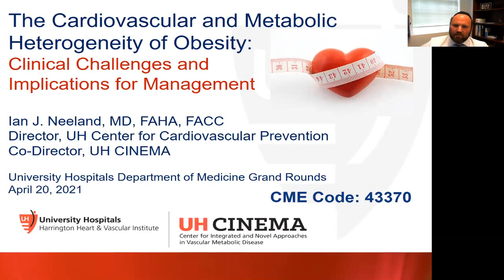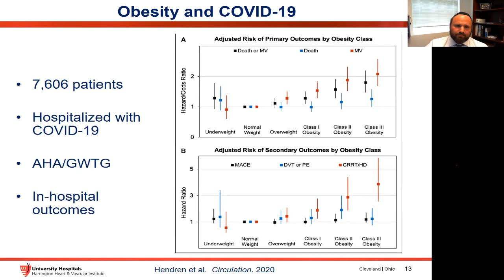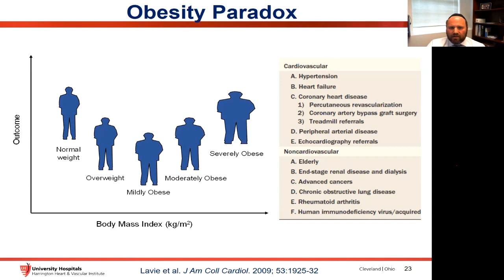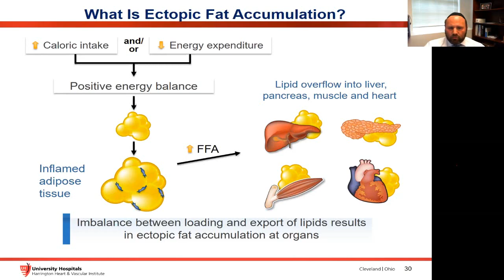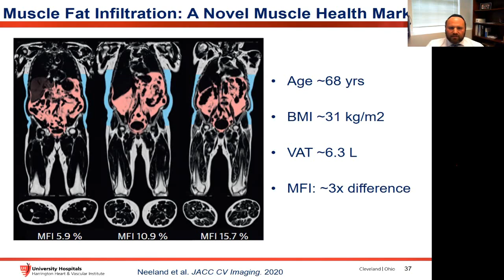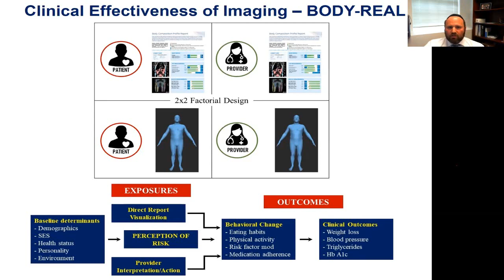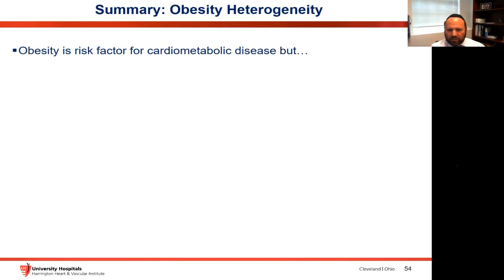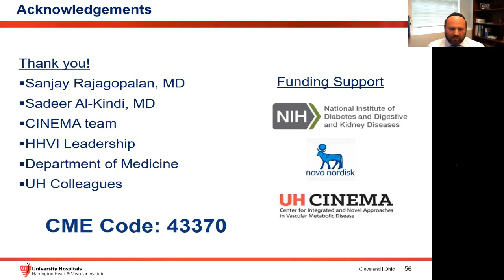"Cardiovascular and Metabolic Heterogeneity of Obesity" Ian J. Neeland, MD, FAHA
Grand Round presentation at University Hospitals Cleveland Medical Center and Case Western Reserve University School of Medicine, Department of Medicine on "Cardiovascular and Metabolic Heterogeneity of Obesity: Clinical Challenges and Implications for Management" Ian J. Neeland, MD, FAHA.